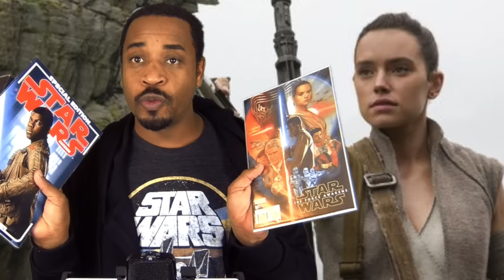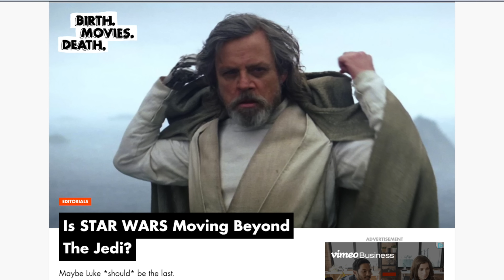Is Star Wars Moving Beyond the Jedi in Episode 8?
Is Star Wars moving beyond the Jedi in Episode 8? Andrew Todd speculates on The Last Jedi signaling an end to the binary Jedi/Sith way of looking at the galaxy as other “gray” Force factions may emerge from the ashes of the Jedi and Sith orders seen in the prequels and the original saga. Could Luke Skywalker be the last of the Jedi in Episode 8? Will Rey become a different type of Force user? Could Kylo Ren be redeemed as an individual capable of walking the light and the dark similar to Revan?

STAR WARS INSPIRED APPAREL »»»
VICTORIOUS Long Length Drape Cape Cardigan Hoodie (Vader's Wrath Style)

STAR WARS COSPLAY »»»
Cosplaysky Kylo Ren Costume
Kylo Ren Standard Sith Costume
CG Men's Kylo Ren Robes
CG Scavenger Rey Costume
Black Series Kylo Ren Helmet
Anakin/Dark Acolyte Black Jedi Tunic